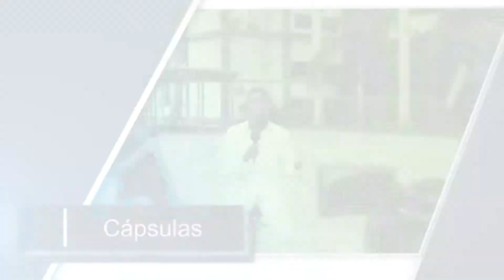UTÓPICOS VISUAL 31 DE AGOSTO 2018B